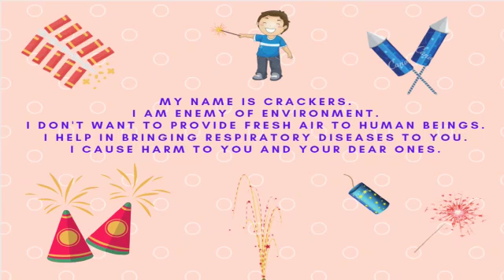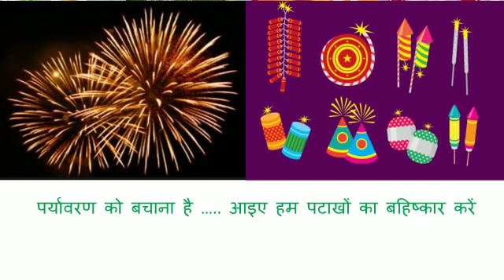An initiative by my student: Jayati chhaparia.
Watch the video carefully and try to follow this diwali.